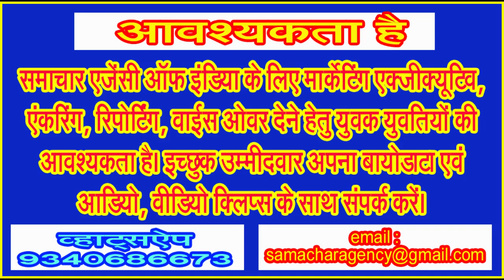सिवनी में शराब और अन्य नशों पर रोक के लिए जनप्रतिनिधियों को आगे आना चाहिए : लालू राय